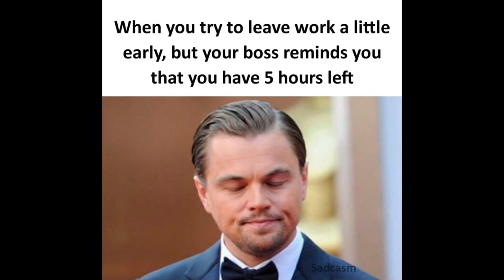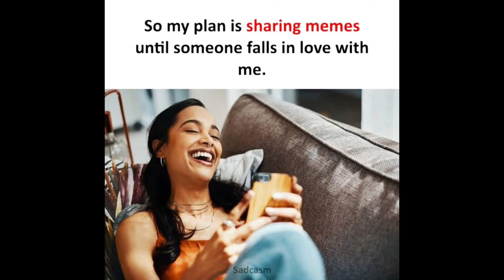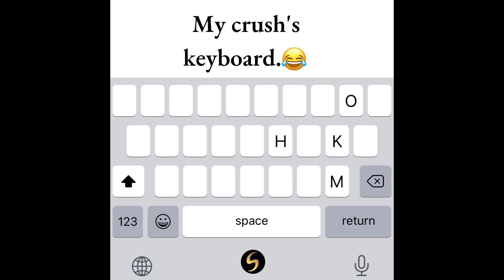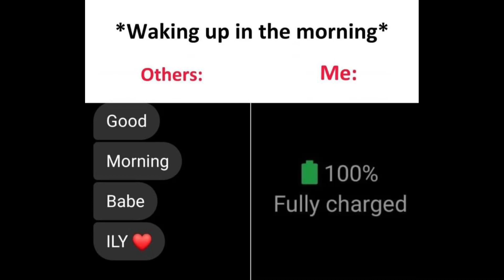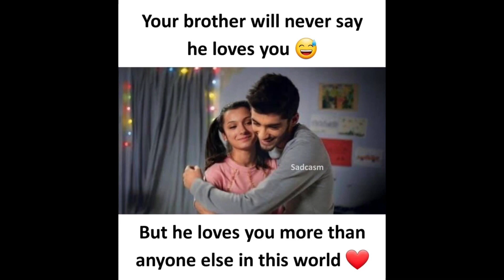😂School Memes|🤣Hilarious Memes|😆Relatable Memes|😁Memes That Only Students Will Understand #36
😂School Memes|🤣Hilarious Memes|😆Relatable Memes|😁Memes That Only Students Will Understand

Funny Memes that will make you laugh, this memes make your day, try not to laugh challenge memes watch here, This memes videos makes you fresh and happy,this memes video is related to students life, watch newest memes,

Memes,
Dank Indian Memes
Students memes,
Funny Memes,
School Memes,
Relatable Memes,
Dank Memes,
Memehub,
Mrx Memes,
Trend Fire,
Meme Minati 2M,
Memepustak,
Hilarious memes,
MemaPur,
troll memes,
gaming memes,
girls memes,
boys memes,
Trolledy 1m,
sunshine memes,
Thugest unfiltered,
pubgmemes,
Dhiru-monchik,
Trending memes,
Viral memes,
Memes compilation,
Legend memes,
Memes 2023,
Hot memes,
Mem will be men,
Thug life memes,
Savage memes